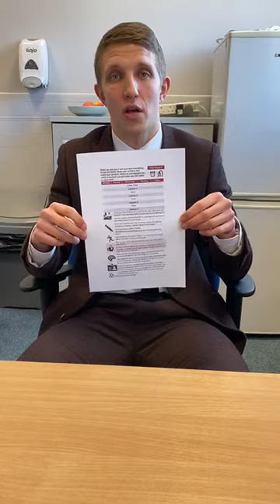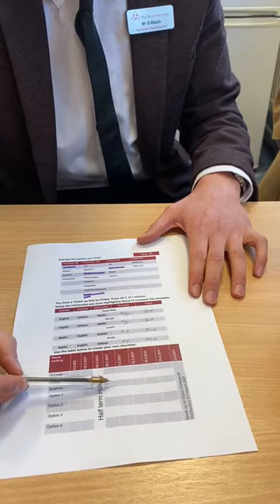DTRB: Changes to the KS4 Timetable (Feb 2021)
This video provides a short guide on using the new remote learning timetable that has been sent out to you in the post.